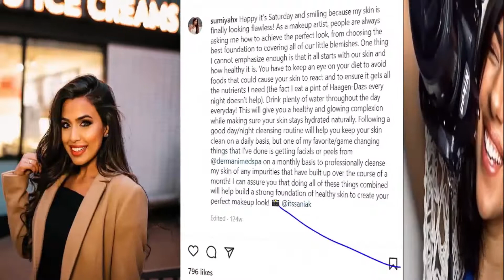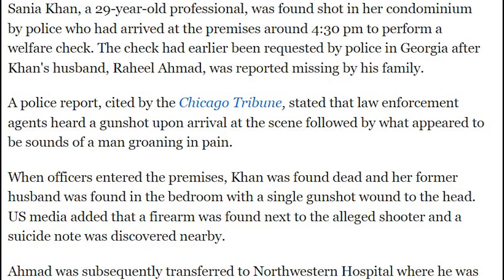Tragic Story of Pakistani Tik Toker and photographer Sania Khan In America | Breaking News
Tragic Story of Pakistani Tik Toker and photographer Sania Khan In America